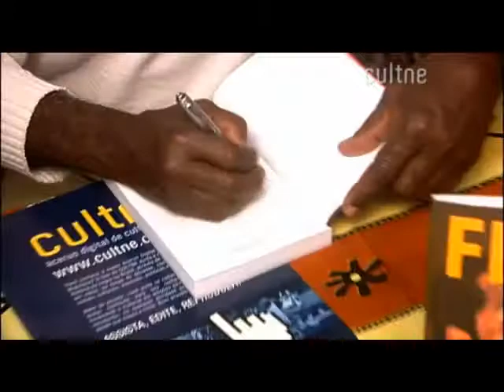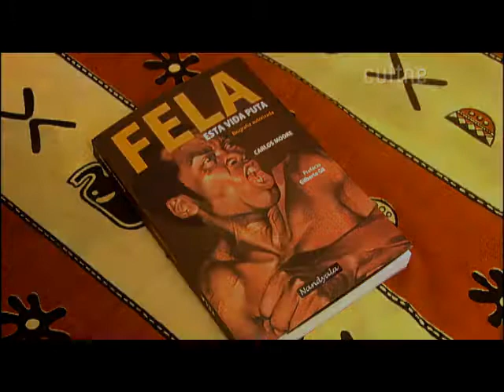CULTNE - Lançamento Livro Fela - Elisa Larkin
Cultne entrevistou a Prof. Dra. Elisa Larkin do IPEAFRO, presente no último dia 10 de junho de 2011, na livraria KITABU - a única livraria de literatura negra do Rio de Janeiro, que recebeu o professor e pesquisador cubano Carlos Moore para o lançamento do seu livro "FELA - Esta Vida Puta".   O livro é a primeira tradução para o português da biografia oficial do nigeriano Fela Kuti,com quem o autor conviveu pessoalmente, tornando-se seu amigo até a morte do cantor nigeriano (em agosto de 1997, em consequência da Aids).

O cubano começou a trabalhar numa biografia de Fela, que não impediu sua publicação durante dez anos. Depois de um ataque à casa pelas tropas do governo, que o espancaram brutalmente, e mataram sua mãe, uma ativista do movimento feminino, Fela convidou Marcos Moore a voltar á Nigéria e escrever o livro: "Ele estava deprimido, dizendo que ia se suicidar. Escrevi o livro às pressas antes que isto acontecesse", conta Moore. O livro foi lançado em 1982, na França. Depois do musical da Broadway, Fela, aumentou o interesse pelo músico nigeriano e sua biografia lançada em vários países, inclusive na Nigéria, onde foi proibida anos anos 80.

Doutor tanto em Etnologia quanto em Ciência Política pela prestigiosa Universidade de Paris-7, França, e atualmente residindo em Salvador, Bahia, Moore tem extenso trabalho de pesquisa e vários livros publicados internacionalmente.

Quando aceitou, em 1977, o convite para trabalhar como assessor de comunicação no Festival das Artes Negras, em Lagos, Nigéria, o cubano Carlos Moore, não imaginava o quanto sua vida seria influenciada por aquela viagem. Dissidente exilado do governo de Fidel Castro, ele morava a França, desde 1963, quando conseguiu sair de Cuba. Moore não sabia quem era Fela Anikulapo Kuti quando chegou na Nigéria. Fela Kuti
era músico, compositor, adversário da ditadura militar que governava seu país. Com o baterista Tony Allen criou um estilo musical influente até hoje o afrobeat. Carlos Moore iria aprender muito sobre o afrobeat e sobre Fela Kuti nos anos subsequentes.

Um dos frutos desta viagem foi o livro "FELA -- Esta Vida Puta" lançado no Brasil pela editora Nandyala. Carlos Moore adverte que não é um livro sobre música, mas sobre sobre o homem Fela Kuti, um libertário, que lutou contra a opressão e pelo africanismo: "A música dele está cada vez mais atraído as pessoas. mas elas ouvem, dançam, e não prestam atenção nas letras. Sobre a música de Fela há pelo menos uns 15 livros".